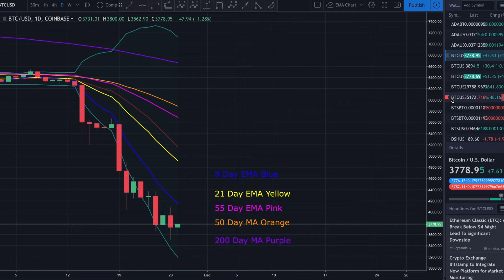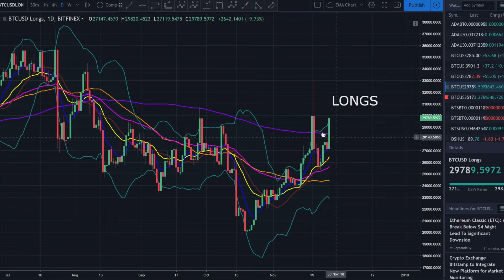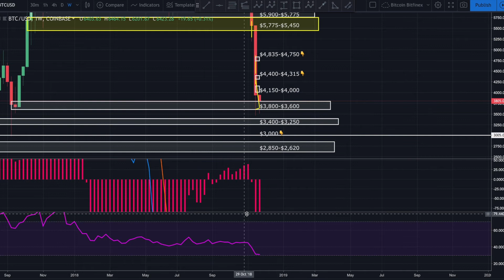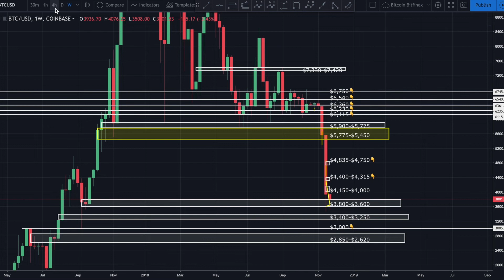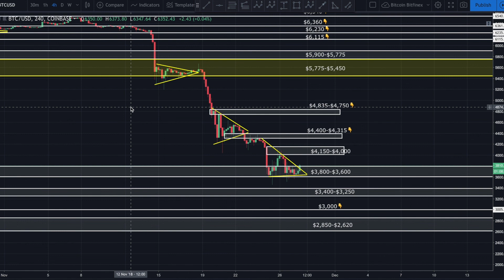Trybe TV - Bitcoin and EOS Technical Analysis SEARCHING FOR A BOTTOM - by Workin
Have you checked out Trybe.one yet?

We are looking for established and up and coming YouTubers to contribute to our channel. for consideration.

As of writing this, bitcoin is still consolidating around $3,750. The $3,600 support has held surprisingly well. If price can break decisively above $3,800, we may see a quick rise to at least $4,000.

EOS has been following bitcoin almost to the tee. It hit the $3.00-$2.70 support zone and bounced. If price can break above $3.20, it’d be a welcome sign of strength from the bulls. If price is rejected at $3.15, we may see a quick drop back to the prior low around $2.85.

In today’s video analysis I discuss, where prices may go from here, key areas to watch and so much more. I hope you find it helpful.